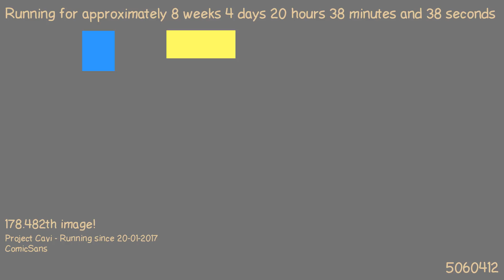1490208193 - Webdriver Cavi - H2